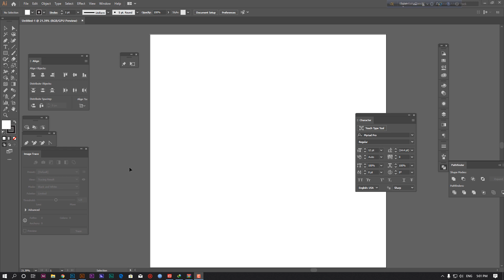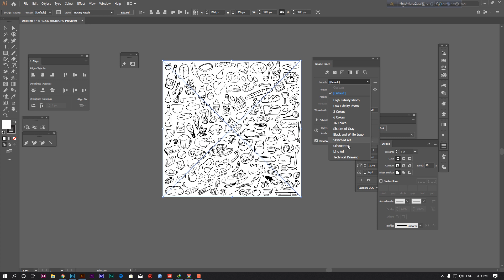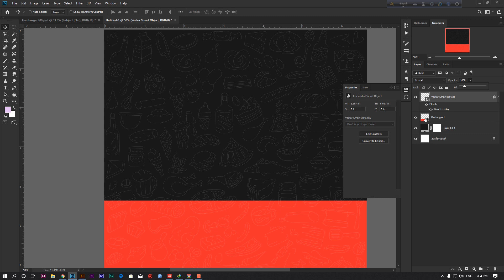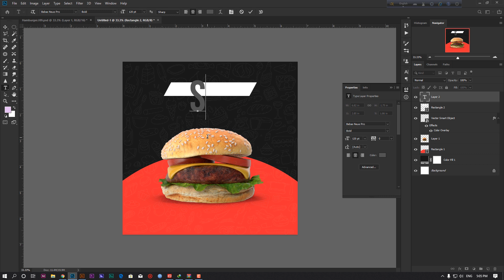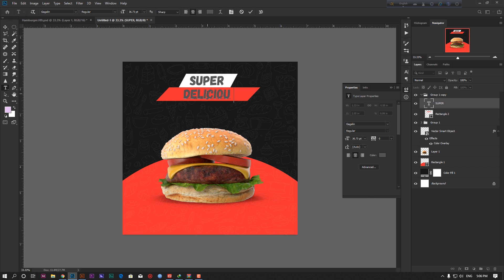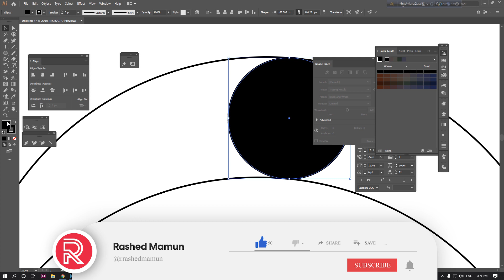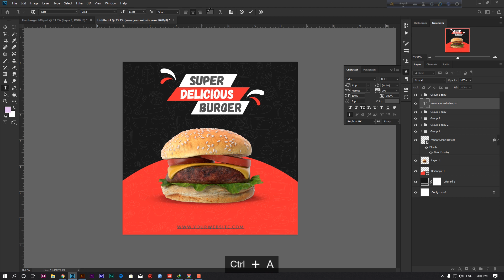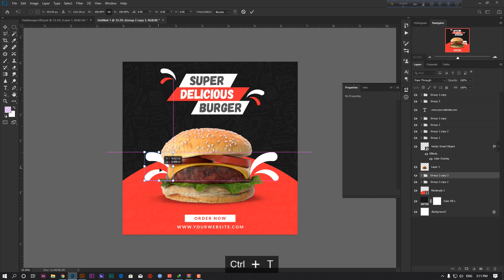Banner Design Tutorial - Instagram Banner Design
Today we will learn to create a A Social Media Banner

Most Popular Font for Print and web Item:

1/  Roboto
2/ Open Sans
3/ Raleway
4/ Lato
5/ Nexa
6/ Source sans pro
7/ Akrobat
8/ Bebas-NEUE
9/ Visby CF
10/Visby Round CF
11/Montserrat

banner design ideas
banner design software
banner design png
instagram banner maker online
instagram banner post
instagram design template
instagram post design inspiration
instagram logo
instagram banner image
instagram banner ad
facebook banner template
facebook banners for timeline
facebook cover design template
free facebook cover templates
facebook banner size
facebook cover photo maker online
facebook cover photo maker online free
facebook cover photo maker with name
facebook ads
facebook banner template
facebook banners free
facebook banner maker
free facebook banner template
how to create a facebook banner without photoshop
facebook banner design
promotion banner ideas
promotional banner website
promotion web banner
job promotion banner
app promotion banner
discount banner psd
promotion banner vector free
website promotion banner design
banner design,
banner design web,
banner design online,
banner design website,
banner design youtube,
banner design yt,
instagram banner,
instagram banner size,
instgram banner maker,
how to make instagram banner,
instagram banner template,
Instagram banner picture,
facebook banner size,
size for facebook banner,
facebook banner,
facebook banner dimensions,
facebook banner size 2019,
how to make facebook banner